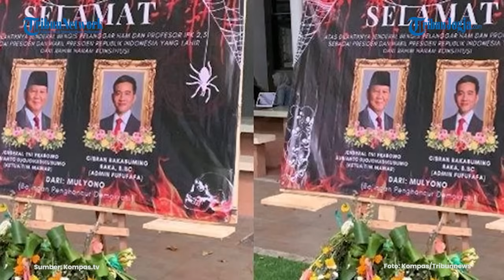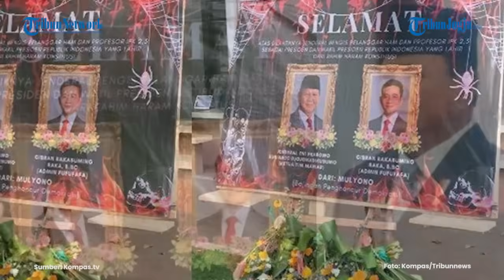BERAWAL DARI KARANGAN BUNGA SATIRE, BEM UNAIR DIBEKUKAN HINGGA TUDINGAN PELEMAHAN DEMOKRASI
Berawal dari sebuah karangan bunga dari Badan Eksekutif Mahasiswa Fakultas Ilmu Sosial dan Ilmu Politik Universitas Airlangga Surabaya pada Selasa (22/10/2024) lalu.

Isinya memberi selamat atas pelantikan Prabowo Subianto dan Gibran Rakabuming Raka sebagai Presiden dan Wakil Presiden RI pada Minggu (20/20/2024).

Karangan bungan inilah yang membuat dekanat Fisip Unair mengambil tindakan, yaitu membekukan BEM Fisip Unair.

Pembekuan itu dinyatakan dalam surat bertanggal 25 Oktober 2024 dan ditandatangani oleh Dekan FISIP Unair Prof Bagong Suyanto.

Penerbitan surat pembekuan itu setelah BEM FISIP Unair menjalani klarifikasi di Dewan Etika kampus tersebut.

Presiden BEM FISIP Unair Tuffahati Ullayyah menyayangkan pembekuan itu.

Menurut Tuffa, BEM FISIP Unair berkomitmen agar kepengurusan membawa manfaat bagi seluruh sivitas akademika.

Salah satunya, menumbuhkan jiwa kritis dan peka sosial mahasiswa.

Kepengurusan juga berjanji mewujudkan puluhan program kerja dan agenda kegiatan.

Tindakan dekanat menimbulkan riak di kalangan internal Unair sendiri.

Dosen Ilmu Politik FISIP Unair Airlangga, Pribadi Kusman, berpendapat, pembekuan kepengurusan BEM amat disayangkan dan tidak perlu.

Pasalnya, kondisi sosial politik saat ini memang memperlihatkan beragam bentuk praktik pelemahan demokrasi dan tekanan terhadap kehidupan ruang publik.

Ekspresi mahasiswa seharusnya dimaknai sebagai artikulasi kritis terhadap keadaan dan perlu diberi ruang oleh jajaran elite kampus.

Editor video : Afifudin
Editor Naskah : Bramasto Adhy
Narator : Prisca Ruri
Produser : Ribut Raharjo

NB

Sumber: Kompas.tv